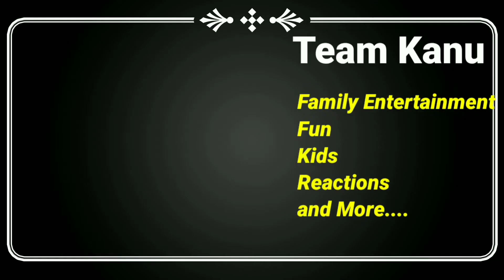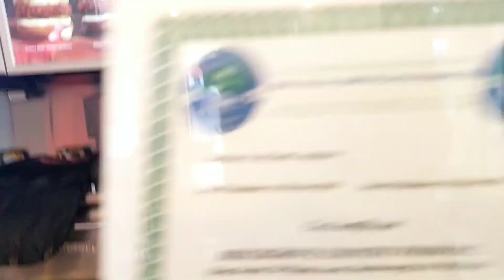Hilarious and funny Halloween costumes 2021 for kids and adults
Our 2021 Halloween costumes and that of others around us. We hope you have a good Halloween party and have fun while watching.